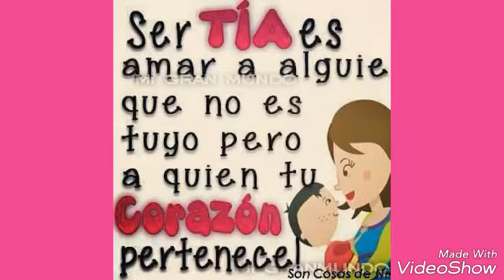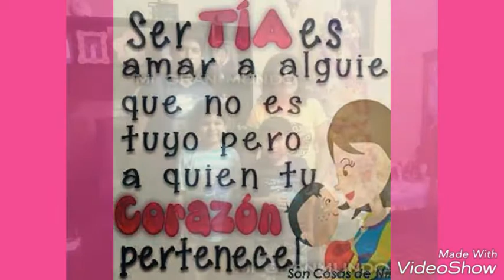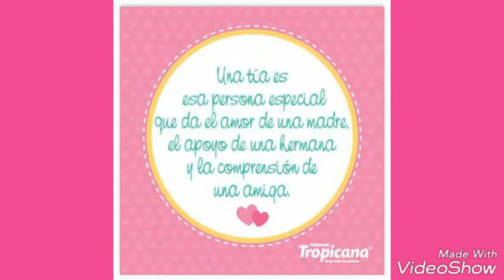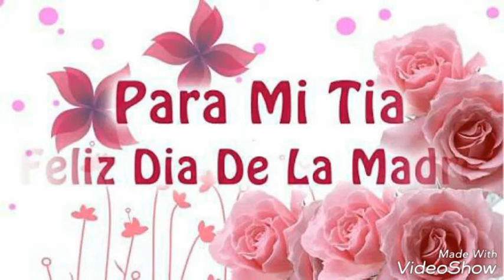Para Ellas Nuevos Recuerdos de Jesse y Joy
Para las tías más guapas y de un corazón enorme con mucho amor de sus sobrinos traviesos Joaquín, Stéfano, Salvador y Dominic...😘😘😍😍